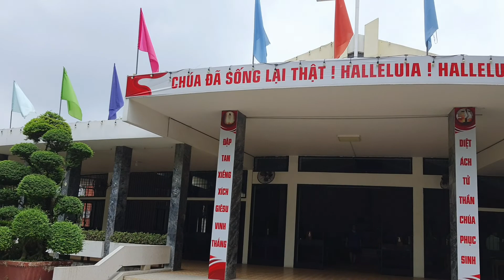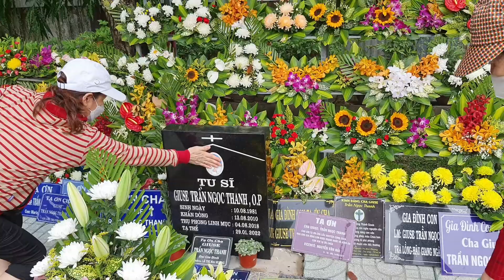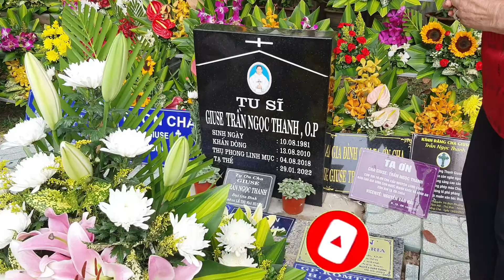Đền Thánh Martino và Mộ Cha Giuse Trần Ngọc Thanh